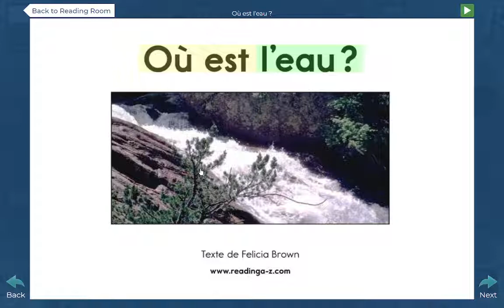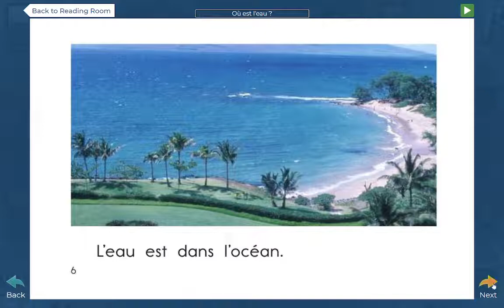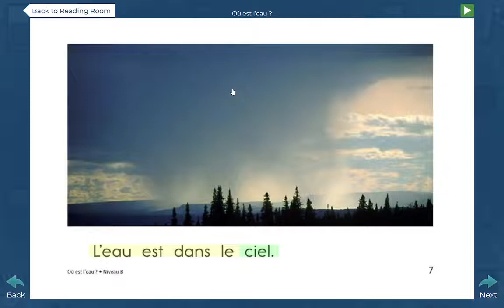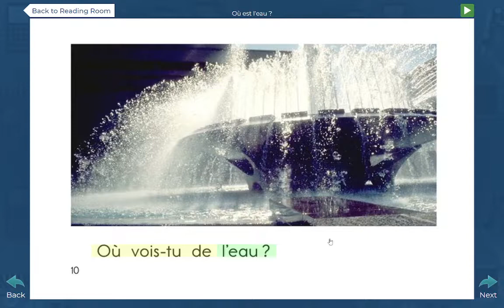Teaching you French (Video 12)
I will be reading and explaining to you (Ou est l’eau)
Words we will learn
Ou est l’eau/ Where is the water
L’eau est partout autour de nous./ Water is everywhere around us.
L’eau est dans les rivières./ The water is in the rivers.
L’eau est dans les lacs./ The water is in the lakes.
L’eau est dans l'océan./ The water is in the ocean.
L'eau est dans le ciel./ The water is in the sky.
L’eau est dans la piscine./ The water is in the pool.
L’eau est sous la terre./ The water is underground.
Où vois-tu de l’eau?/ Where do you see water?